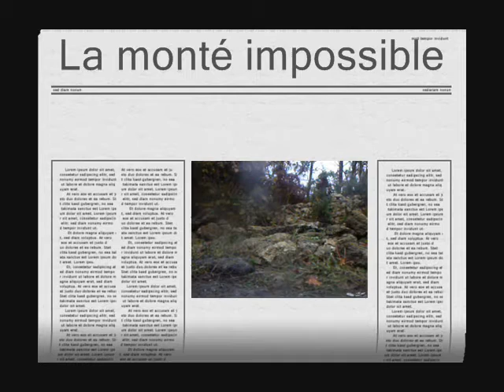scale trial RC, monté impossible.wmv